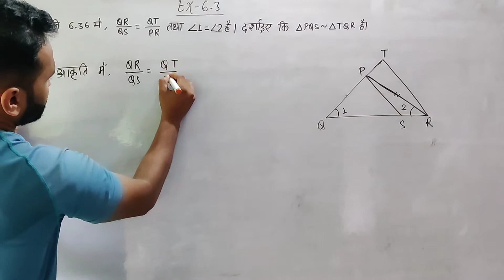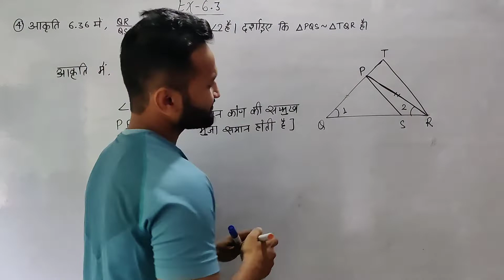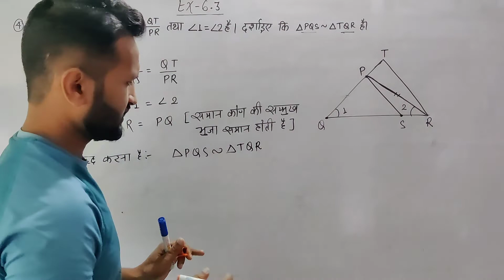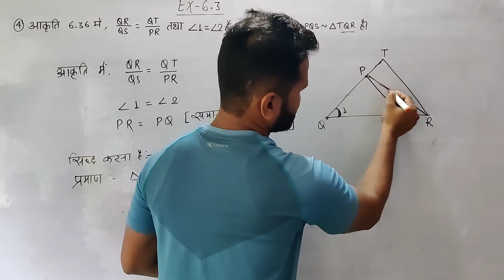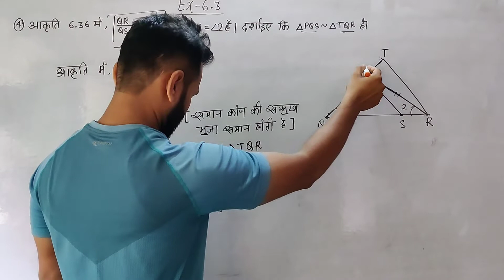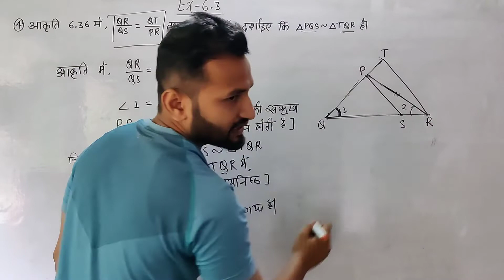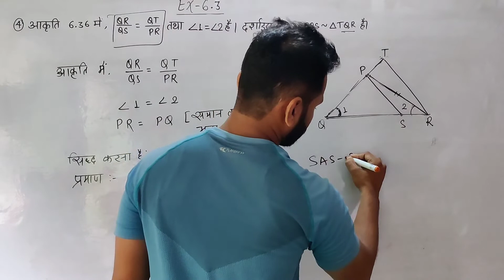Class 10th chapter 6 maths ex6.3 Qn-4